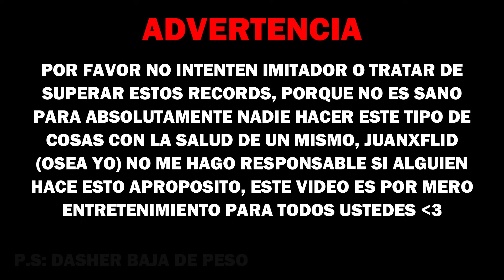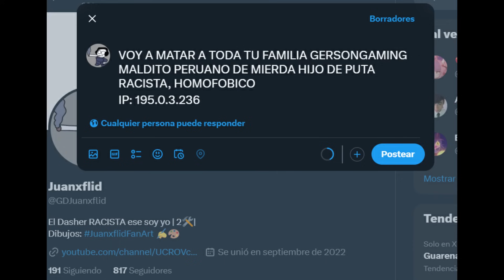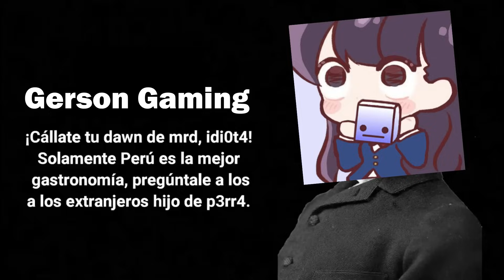Los NUEVOS RECORDS De PULSACIONES MAS ALTAS En Geometry Dash!!!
NickName en GD: JuanxflidYT